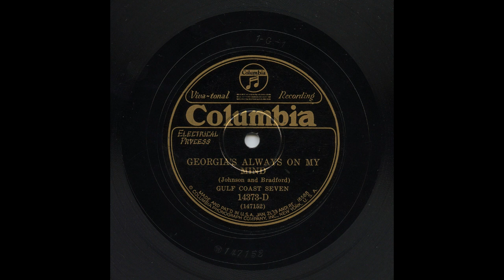Gulf Coast Seven - Georgia's Always On My Mind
Perry Bradford leads the Gulf Coast Seven and provides the vocals for their red hot recording of "Georgia's Always On My Mind", composed by Bradford and James P Johnson, who is also on the recording.

What a great side, with a stunning soprano sax solo. Rust attributes this to Johnny Hodges with a question mark, and I must say I can't make up my mind if this is Hodges - he doesn't usually play so aggressively, but maybe away from Ellington he was untethered! The phrasing and distinctive bending of blue notes is his style. Rust is unsure of the participation of other Ellington sidemen too, as the following personnel listing - taken from "Jazz Records" (6th edition) - shows.

THE GULF COAST SEVEN
Perry Bradford, vocals, directing: Louis Metcalf - cornet / ?Joe Nanton - trombone / ?Johnny Hodges - alto sax, soprano sax / ?Barney Bigard - tenor sax / James P. Johnson - piano / ?Sonny Greer - drums

Recorded in New York, October 19, 1928

147152-1       Georgia's Always On My Mind       Columbia 14373-D